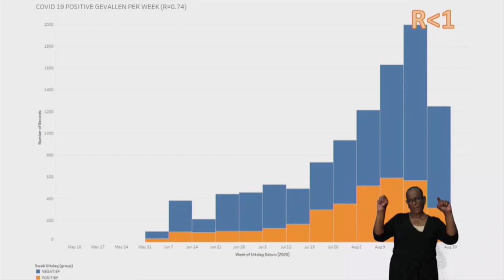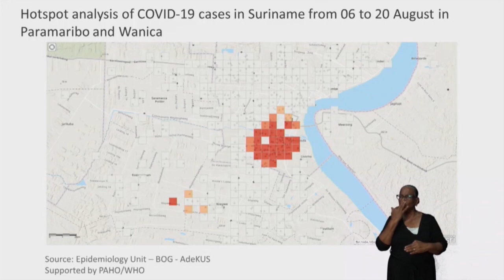NYUNSU 3 september 2020